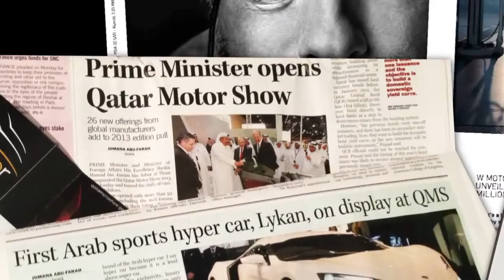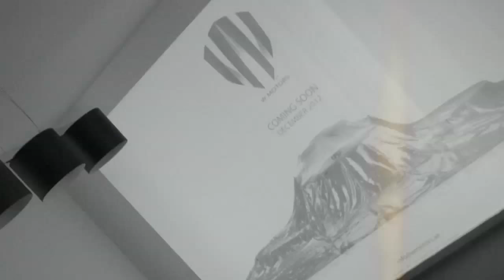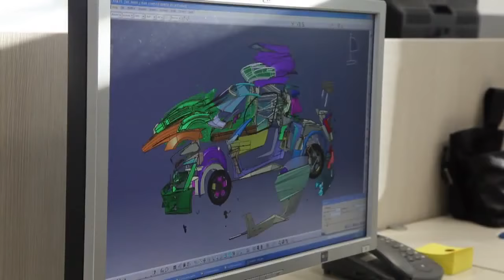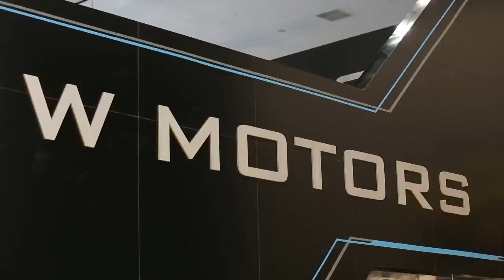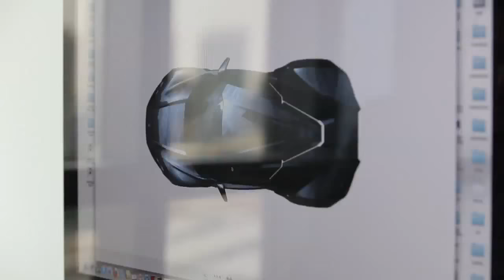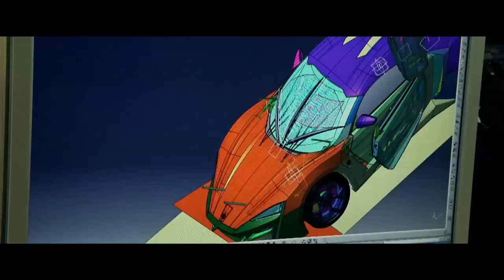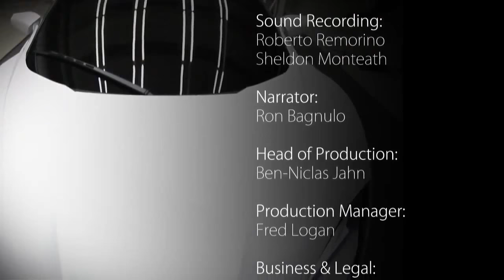W Motors, The Making of a Hypercar - Episode 4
Episode 4 - The third episode of the making of the "W Motors Hypercar: The Lykan HyperSport" - first seen on MotorvisionHD, on the 28th of January presented at Qatar Motor Show.
The first Arabian Super Car by W Motors.